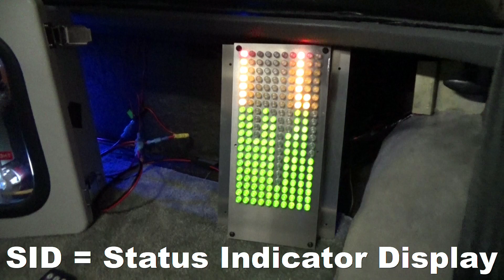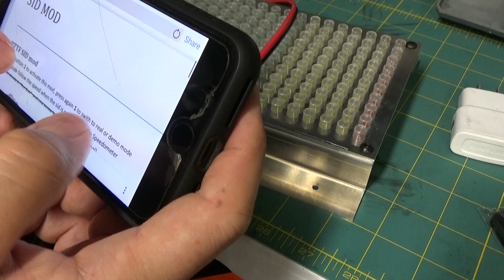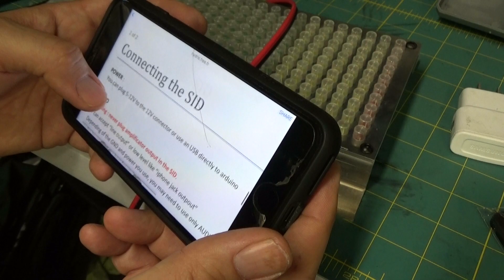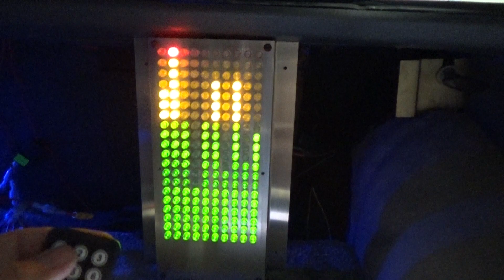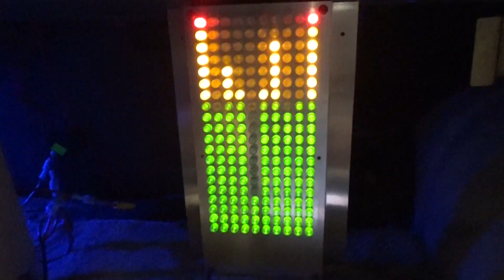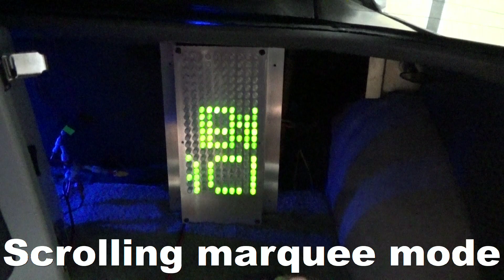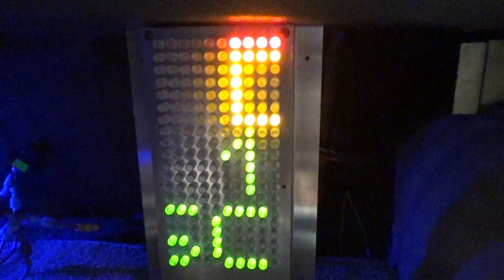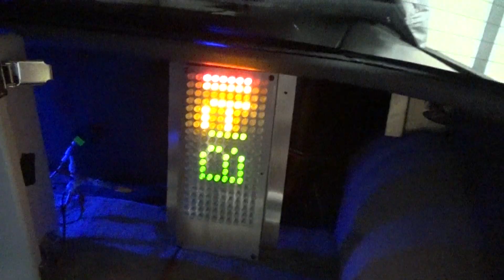Tech Review: Back to the Future Status Indicator Display (SID) Installation in DeLorean DMC-12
This new SID with some pretty neat features rounds out the non-invasive BTTF tribute props in the rear shelf of our DeLorean VIN 16109.

This one is available from Timecircuit "BTTF Time Circuits" on Facebook.

***Review!***

Pros:
-Very programmable!  You can have it do all sorts of stuff, from vertical and horizontal scrolling marquee with whatever you want it to say to playing a game of Tetris.
-Has an audio input to use as a spectrum analyzer
-Connects to Timecircuit's other props for some BTTF temporal displacement simulation special effects!  You can connect it to his speedo with GPS to simulate an 88 MPH time travel event.  I have yet to do this but it sounds awesome!
-Runs off 12V DC in the car (but highly recommend you use a step-down converter -- we used a 12V to 9V converter to step down the voltage - you can burn out the Arduino board if you connect it directly to the car battery!)
-Source code for the Arduino Nano board is readily available and free upgrades from Timecircuit.
-Timecircuit's customer support and responsiveness is great! He always got back to us with our questions quickly.
-Was able to be shipped no problem during this Covid-19 quarantine.  Got it from France to US in 2 weeks.  Wow!

Cons:
-Does not save the last mode you were in.  Once it powers off, it restarts in "real" mode...it would be great if it would start up in the last mode you set it at.  [I voiced this to Timecircuit who is going to add it to a future upgrade]

-The green LEDs are much dimmer than the amber/yellow and red LEDs.  It would be nice to have them all evenly bright.  The red and amber/yellow LEDs are very bright, but the green LEDs leave something to be desired, even at max brightness.  The green LEDs are difficult if not impossible to see during daylight, especially with the doors open. This could be a deal-breaker for those who like the really bright stuff (Danny Botkin has the brightest SID we've ever seen!). If the green LEDs were as bright as the red and amber/yellow LEDs, this would be a perfect SID!

-The luminosity (aka brightness) adjustment only seems to work in vertical & horizontal scrolling and tetris modes, not in demo/real or spectrum modes.  Again, Timecircuit said he was going to look into a fix for this.

-The remote isn't 100% reliable in the car, and seems more responsive with the SID outside the car. maybe interference? I found myself pressing the buttons more than once to change modes. Moving the antenna around seemed to help. Kinda finicky...

Do we recommend it?  Despite the brightness issues with the green LEDs, this is a solid SID and fun to operate.  Makes a great compliment to our flux capacitor in VIN 16109 and looks great at night, but during the day it's hard to see the green LEDs.  We really want the speedo, when he has more available.